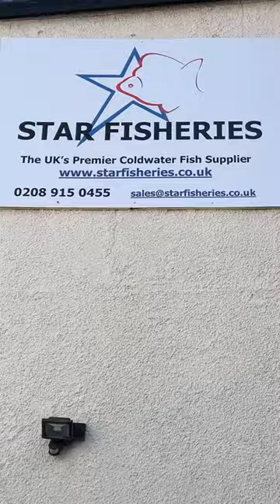JUMBO Goldfish 🤩🧡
Hi guys,

When deciding where to buy fancy goldfish, I came across Star Fisheries and I can honestly say, this will be my go to place for anything goldfish related. Andy gladly shared his knowledge of fish keeping and provided me with useful advice on how best to look after the fish. This video will give you a glimpse of what they have to offer 😊

Details:
Star Fisheries
St Mary’s Bay
Romney Marsh
TN29 0ET